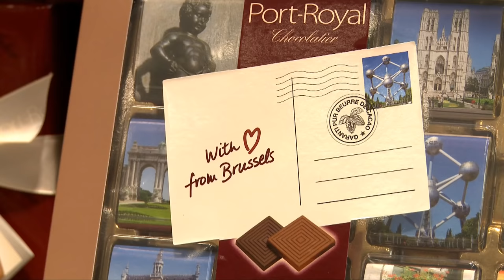Brussels Tourism, Belgium - Bruxelles Tourisme, Belgique: Visit Capital of Europe Brüssel België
Europe Video Productions travel film: Brussels Tourism, Visit Belgium - Bruxelles Tourisme, Belgique: Capital of Europe with Grande Place - Brüssel - België. Bruxelles - Capitale de l'Europe - Travel video about the European Capital - Belgia Bryssel - Brüssels Belgien Tourismus - Europa - Bruselas Bélgica - Turismo - Bruxelles Turismo Belgio. For more Belgium and Europe travel videos,